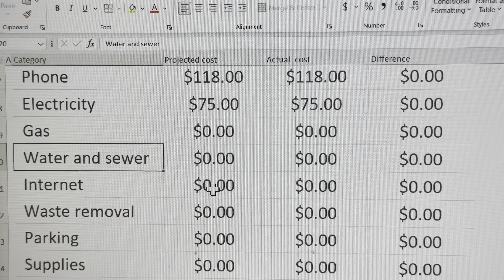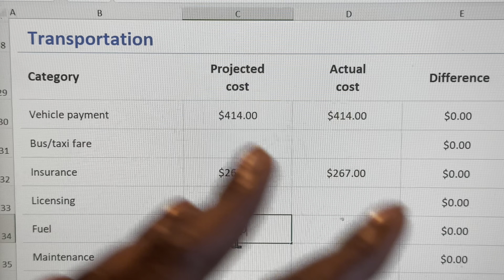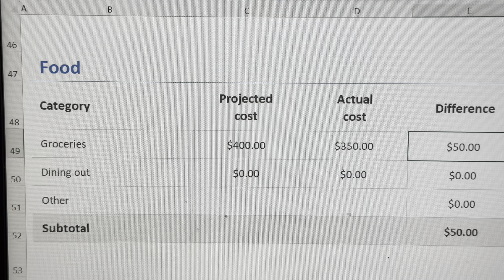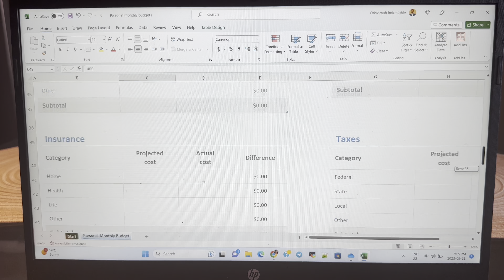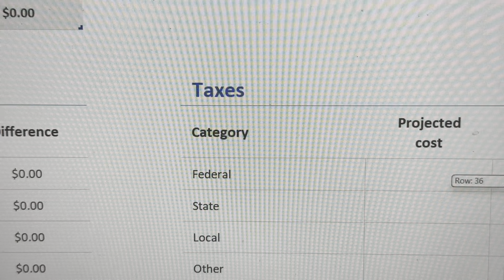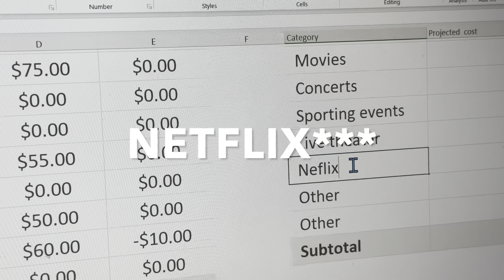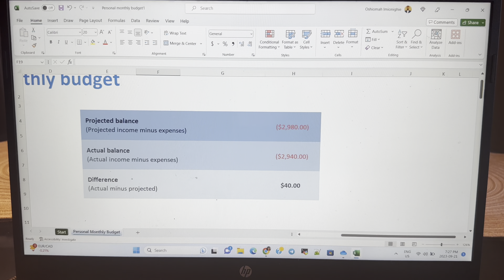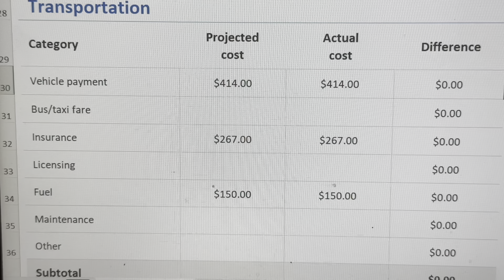Monthly expenses in Canada 🇨🇦 | Cost of living | Prepare a 3000 CAD budget with me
I am discussing "Monthly expenses in Canada 🇨🇦, Cost of living |in Canada,  Prepare a 3000 CAD budget with me" because moving to Canada can be a lot and life in Canada can be expensive but one important thing that helps is to be clear about is the Monthly expenses in Canada. With the cost of living in Canada and inflation rates, many are looking for ways to cut cost of living in Canada and budget finances better.  I'll be diving into the details of monthly expenses in Canada 🇨🇦. If you're looking to plan your budget and gain a thorough understanding of the cost of living in Canada, you've come to the right place!

💰 Managing expenses and knowing the average cost of living is crucial for anyone residing in Canada. Join me as I share valuable insights, tips, and tricks to help you master your monthly expenses and successfully plan your budget.

🏡 From housing and utilities to transportation, groceries, and entertainment, we'll cover it all. Discover the approximate costs associated with different aspects of Canadian life, enabling you to prepare yourself for a smooth financial journey.

📝 Planning a budget can be daunting, but fear not! I'll guide you through the process step-by-step, explaining how to create an effective budget that aligns with your unique needs and financial goals. By the end of this video, you'll have a solid foundation for managing your finances with confidence.

Now, let's start mastering your monthly expenses and planning your budget in Canada! 🇨🇦